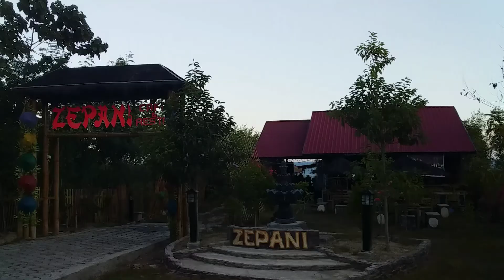Zepani Cafe At Dato Majene In Sulawesi Barat.